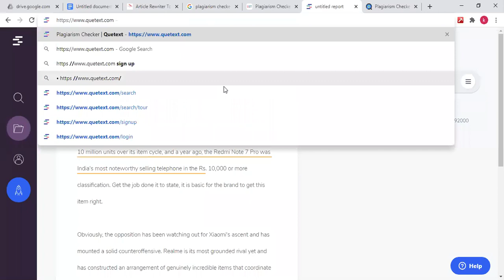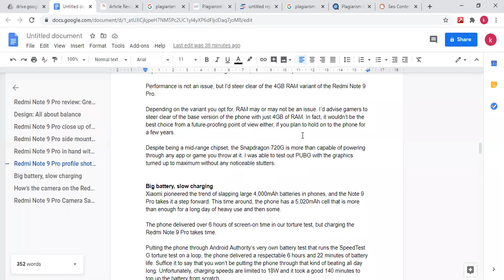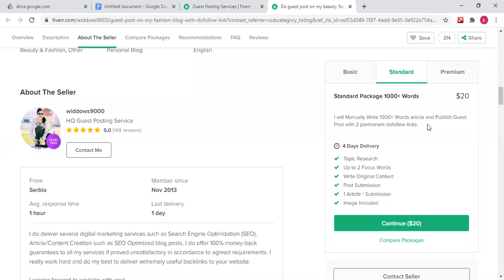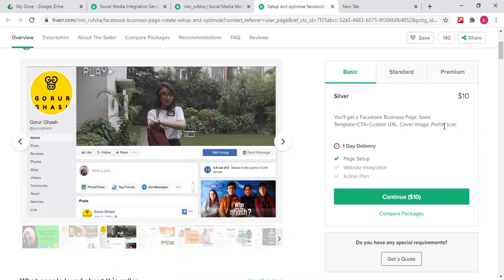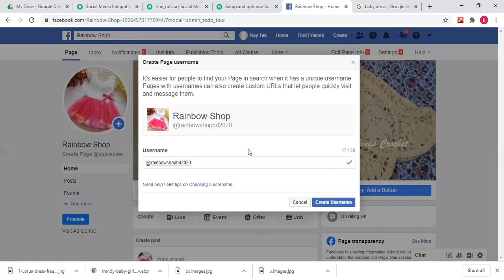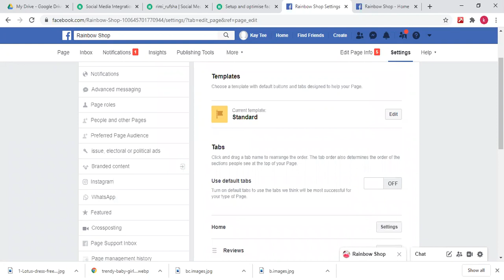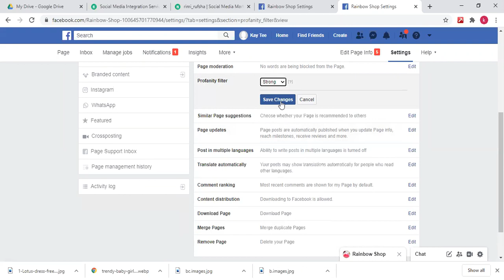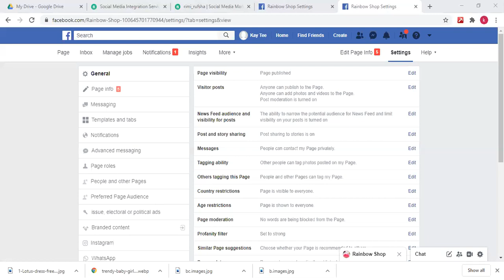Digital Marketing// Class 5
292nd (03DMBG06017)